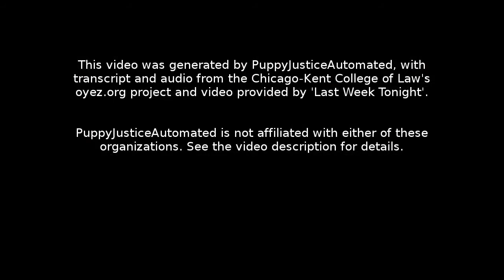Martinez v. Ryan: Oral Argument - October 04, 2011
Facts:
Luis Mariano Martinez is serving two consecutive terms of 35 years to life, following his conviction for two counts of sexual conduct with a person under 15. On direct appeal, the Arizona Court of Appeals affirmed Martinez' conviction, and the Arizona Supreme Court denied review. Martinez then petitioned for a writ of habeas corpus, alleging that he has a right to the effective assistance of counsel in the first post-conviction relief proceeding in which he could present a claim of ineffective assistance by his trial counsel.

The U.S. District Court for the District of Arizona denied the petition, and the United States Court of Appeals for the Ninth Circuit affirmed, holding that since there is no right to appointment of counsel during a defendant's post-conviction relief petition there is no right to effective assistance of counsel.

Question:
May a defendant in a state criminal case who is prohibited by state law from raising on direct appeal any claim of ineffective assistance of trial counsel, but who has a state-law right to raise such a claim in a first post-conviction proceeding, establish cause for a procedural default of a claim of ineffective assistance at trial by showing ineffective assistance at the initial-review collateral proceeding?

Conclusion:
Yes. In a 7-2 decision written by Justice Anthony Kennedy, the Court carved out an exception to its holding in Coleman v. Thompson , which held that attorney errors in post-conviction hearings do not qualify as cause to excuse procedural defaults. Justice Kennedy declined to answer whether this exception was required by the Constitution. Instead, he distinguished the initial-review collateral hearing from other postconviction review hearings because in the former an attorney's error will likely preclude state courts at any level from further reviewing a prisoner's claims. Justice Kennedy argued that the Court's ruling does not upset stare decisis  because the prisoner in Coleman  was not claiming ineffective assistance in an initial-review collateral hearing.

Justice Antonin Scalia, joined by Justice Clarence Thomas, dissented. He accused the majority of creating a constitutional right to effective counsel in all collateral hearings.

Section 1: 00:00:05
Section 2: 00:28:30
Section 3: 00:49:03
Section 4: 00:59:11